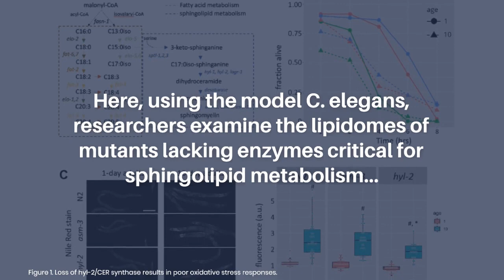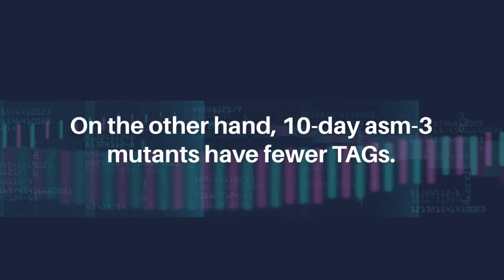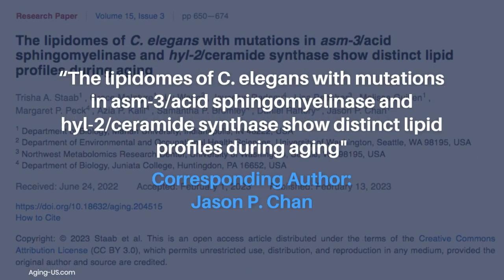Lipidomes of C. elegans with Mutations Show Distinct Lipid Profiles during Aging | Aging-US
Aging-US published this trending research paper in Volume 15, Issue 3, entitled, "The lipidomes of C. elegans with mutations in asm-3/acid sphingomyelinase and hyl-2/ceramide synthase show distinct lipid profiles during aging" by researchers from the Department of Biology, Marian University, Indianapolis, IN; Department of Environmental and Occupational Health Sciences, University of Washington, Seattle, WA; Northwest Metabolomics Research Center, University of Washington, Seattle, WA; Department of Biology, Juniata College, Huntingdon, PA.

Abstract

Lipid metabolism affects cell and physiological functions that mediate animal healthspan and lifespan. Lipidomics approaches in model organisms have allowed us to better understand changes in lipid composition related to age and lifespan. Here, using the model C. elegans, we examine the lipidomes of mutants lacking enzymes critical for sphingolipid metabolism; specifically, we examine acid sphingomyelinase (asm-3), which breaks down sphingomyelin to ceramide, and ceramide synthase (hyl-2), which synthesizes ceramide from sphingosine. Worm asm-3 and hyl-2 mutants have been previously found to be long- and short-lived, respectively. We analyzed longitudinal lipid changes in wild type animals compared to mutants at 1-, 5-, and 10-days of age. We detected over 700 different lipids in several lipid classes. Results indicate that wildtype animals exhibit increased triacylglycerols (TAG) at 10-days compared to 1-day, and decreased lysophoshatidylcholines (LPC). We find that 10-day hyl-2 mutants have elevated total polyunsaturated fatty acids (PUFA) and increased LPCs compared to 10-day wildtype animals. These changes mirror another short-lived model, the daf-16/FOXO transcription factor that is downstream of the insulin-like signaling pathway. In addition, we find that hyl-2 mutants have poor oxidative stress response, supporting a model where mutants with elevated PUFAs may accumulate more oxidative damage. On the other hand, 10-day asm-3 mutants have fewer TAGs. Intriguingly, asm-3 mutants have a similar lipid composition as the long-lived, caloric restriction model eat-2/mAChR mutant. Together, these analyses highlight the utility of lipidomic analyses to characterize metabolic changes during aging in C. elegans.

Keywords - lipidomics, aging, sphingolipid metabolism, C. elegans, fatty acid metabolism

About Aging-US